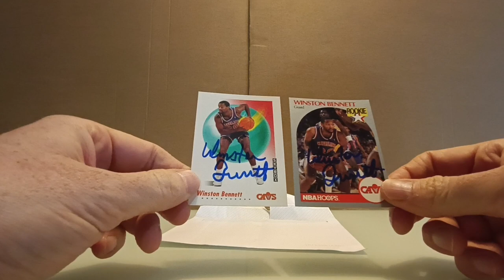Mailday! Winston Bennett 2x TTM